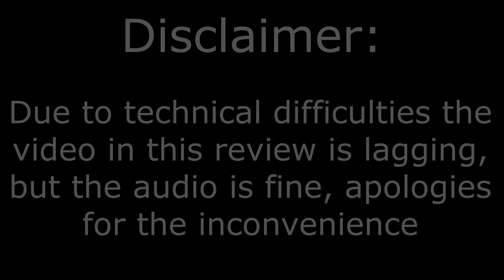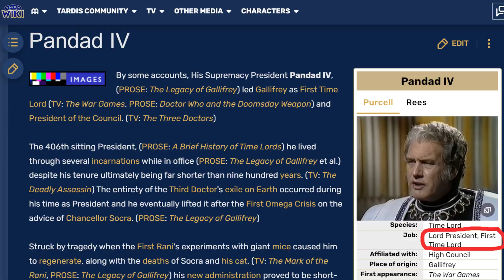Doctor Who Revisited The Three Doctors